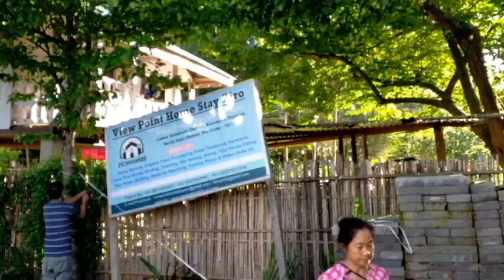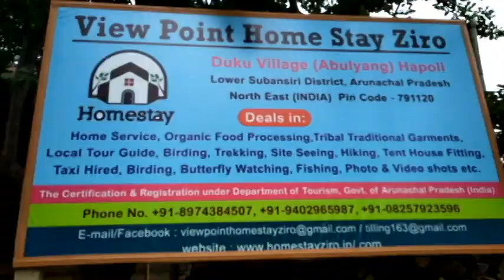ZIRO VALLEY ENDEMIC PLUM FRUIT ORGANIC AND ITS SUPER TESTED AND FERMENTED JUICE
Plum fruit is one of the most common endemic and pure organic fruit  yielded every year in the month of June, July. Its tested pleasant in sweet and juicy, which made fulfilled our thirst and hunger for the while specially in summer and sunny day. People enjoy to eat and drink by making fermented juice.It can be also produced candy, jam etc and etc.